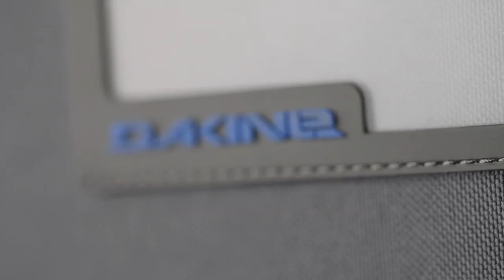Dakine Wheeled Duffle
Check out 360° views of the 2012 Wheeled Duffle in our Stencil print.

Duffle Features:
- U-shaped opening for easy access
- Zippered end pockets
- Retractable handle
- Replaceable urethane wheels
- Locking zipper cars